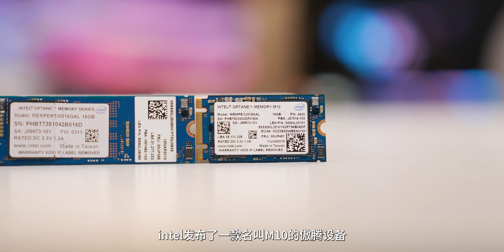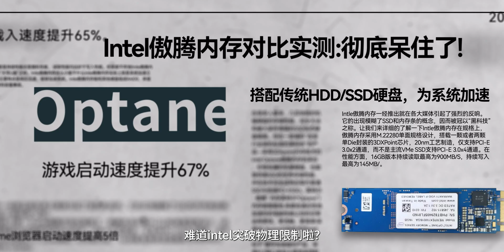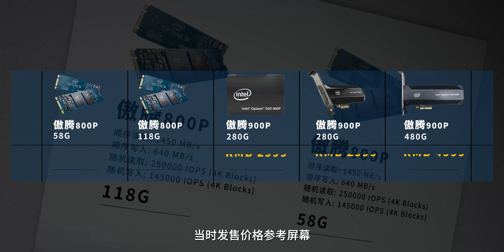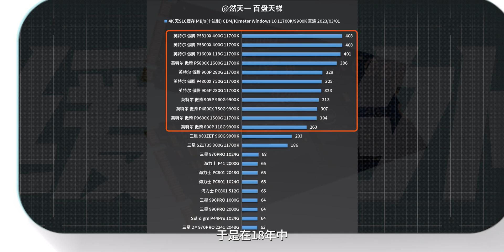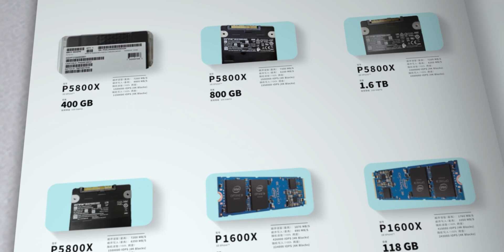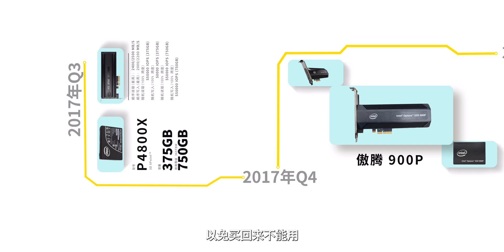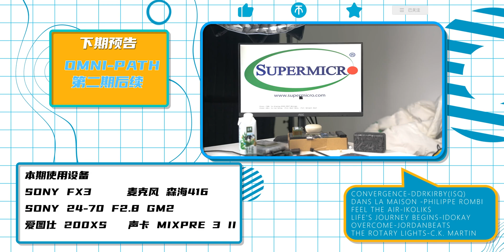【无意义】 第五期 傲腾是"内存"还是"硬盘"？？？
这个系列我只会做我感兴趣的内容，如果你也同样喜欢，那不胜荣幸，希望你们能陪我一路走下去。

这期主要是科普内容，因为有些东西我也没上手过，如果有说错的地方欢迎评论区指出。